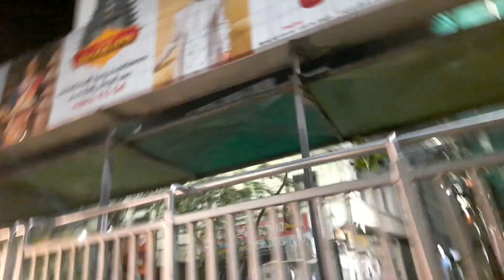I Went to Dilsukhnagar Today || Hyderabad || Sanowar vlogs